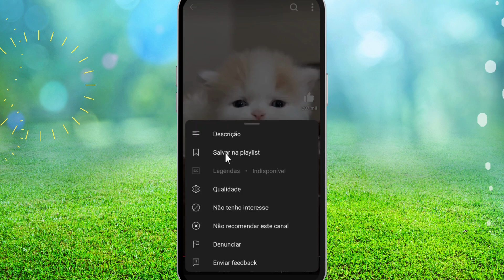Como salvar curtas do YouTube na lista de reprodução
Aprenda como salvar curtas do YouTube na lista de reprodução